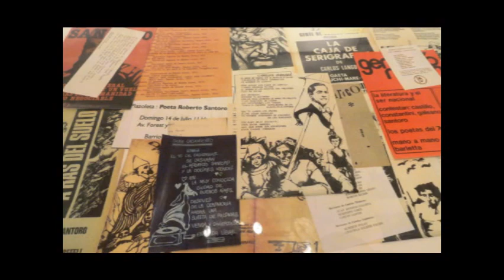Muestra "Roberto Santoro: La palabra jugada"